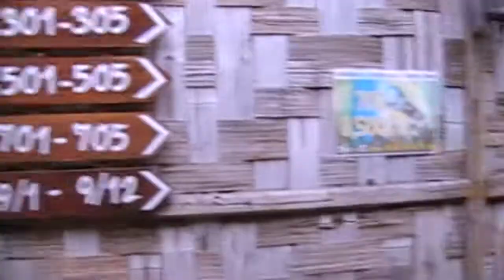Тайланд отель на реке Квай (фильм 10)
Спуск по реке Квай с ночлегом на плавучем отеле.